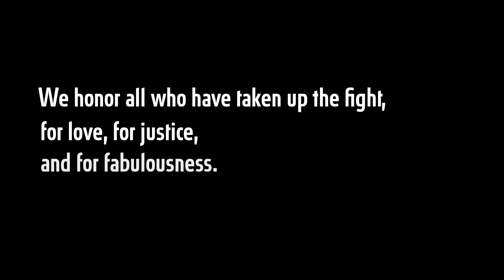2023 OUTWORDS Memorial Video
OUTWORDS commemorates those we lost in 2023: Ada Bello, Charles Silverstein, Chuck Williams, James Credle, and Steve Pieters. We honor those who have taken up the fight for love, for justice, and for fabulousness. Your work will carry on.